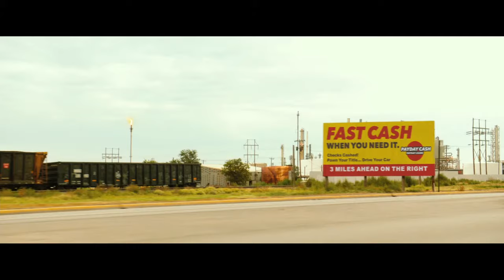Hell or High Water -- What Makes This Movie Great? (Episode 155)